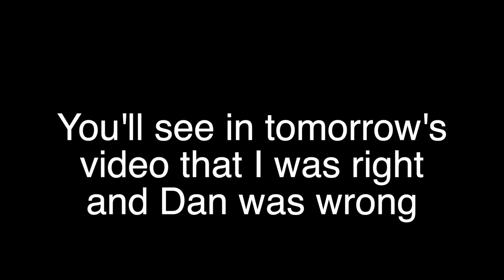DECIDING IF I SHOULD RUN ON ICE - BEGINNER MARATHON TRAINING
HAPPY NEW YEAR!  I had to decide whether or not to run in an ice storm. Do you think I made the right decision? The struggle is getting more real as weather becomes...difficult to say the least. Would you run in this?